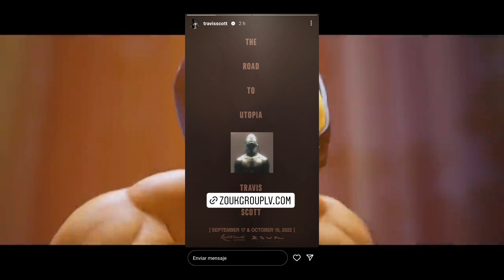¡TRAVIS SCOTT VUELVE ESTE MES DE SEPTIEMBRE?? ¿CUANDO VUELVE LA SKIN DE TRAVIS SCOTT Y ASTRO JACK?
Travis, skin travis scott fortnite,skin travis

scott,travis scott skin fortnite,cuando vuelve travis scott, skin